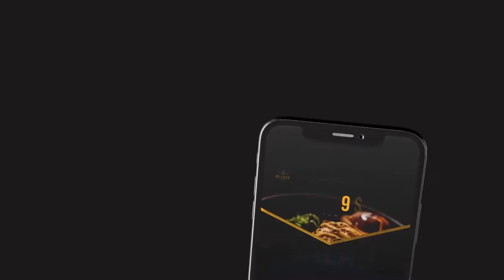Restaurant Delivery Menu Opener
Restaurant Delivery Menu Opener is an amazing After Effects template that you can use to promote and advertise your takeaway. It uses a stunning combination of effects to reveal and enhance our media. It contains 5 cool looking vertical designs. They’re so easy to use, simply edit the text, drag and drop in your media and hit render. Download this awesome AE template today. Go on, what are you waiting for? No plugins required.